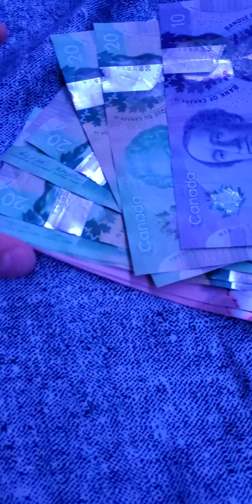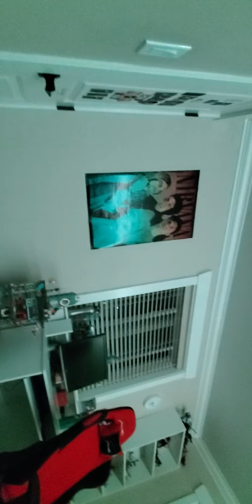I went out of it during this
That's the funniest thing I've ever seen. Peak of comedy right here. I can't believe how incredibly funny this is. You have got me off my seat and rolling around the floor laughing. Your comedic talent hasn't been seen since the days of Seinfeld. Your comedic charisma is so captivating I just can't stop laughing. Your father must be so proud of you, I know I would be. You may have just created the new standard for comedy for hundreds of years to come. Historians will look back at this precise moment with astonishment***,*** trying to comprehend how anyone could have this incredible talent at comedy. Scientists will undoubtedly create the FQ, the Funny Quotient. But none will have as much FQ as you. Once the day comes that you will have to leave this earth, the entire world will mourn you for years. We may never know when the next comedic talent may come enlighten the world with their comedy.